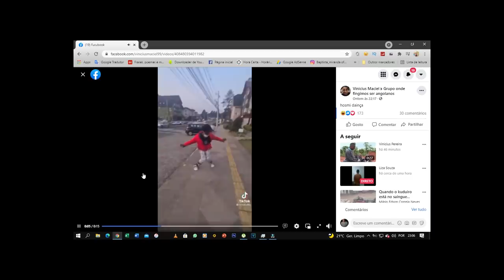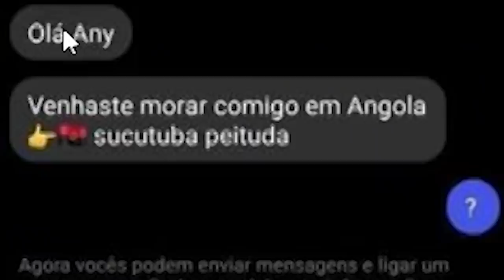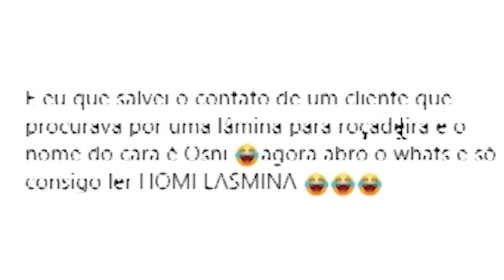BRASILEIROS FINGINDO SER ANGOLANO KKKKKKKKKKKK